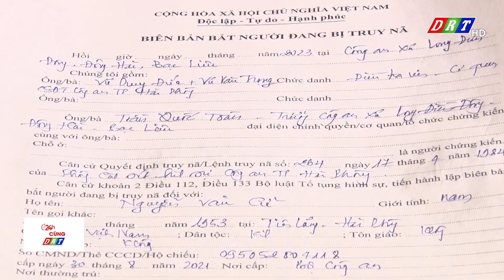Lẩn trốn truy nã gần 40 năm không thoát khỏi lưới pháp luật | Truyền hình Đắk Lắk